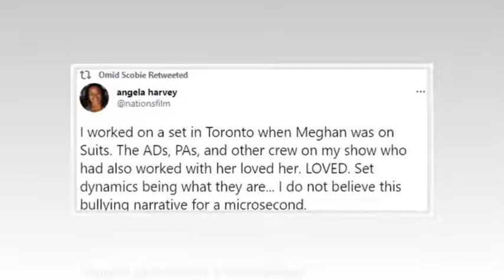'Will not give up' Meghan to launch new fightback after Netflix dumps beloved 'Pearl' show